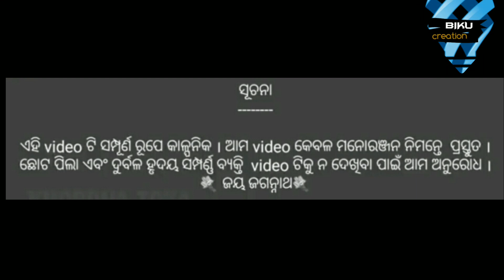Ye ki Prema part 2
Horror comedy